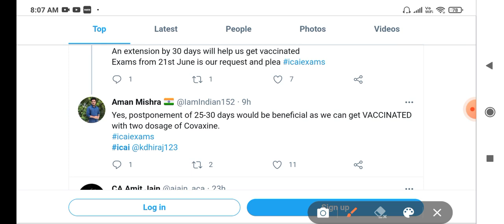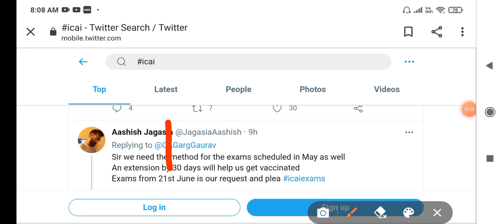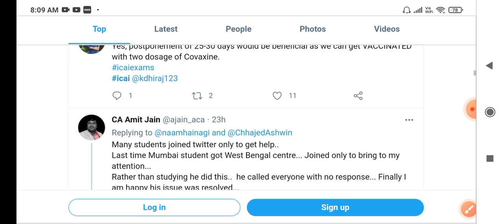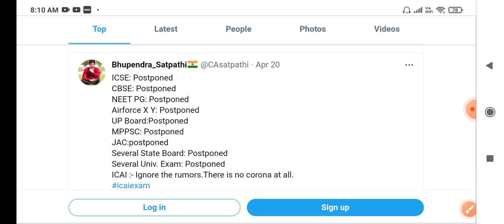CA Exam Postpone Confirmed ICAI CA Finally Postponed CA Exam Postponed Big Update ICAI Notice Update